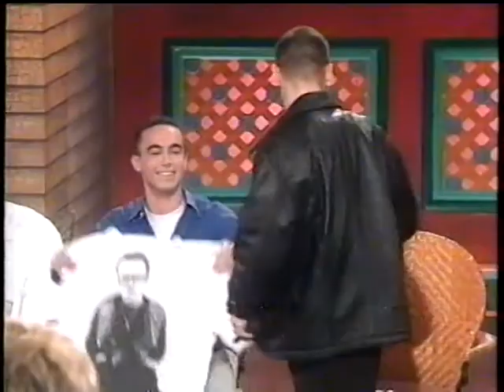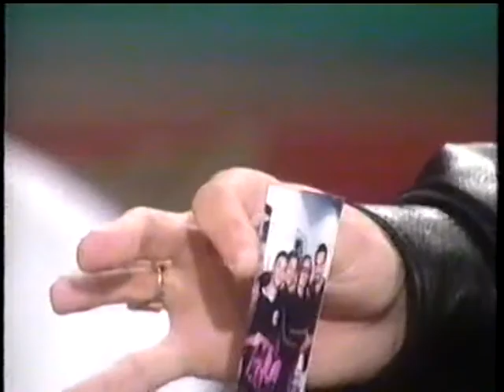Mike & Aaron on Jenny Jones - 1998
He's all about class, he's all about style...